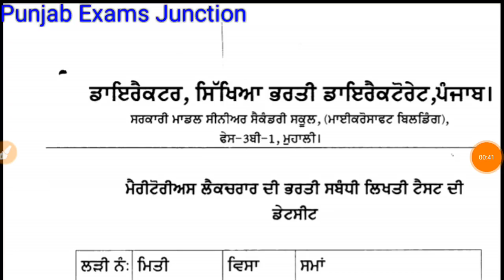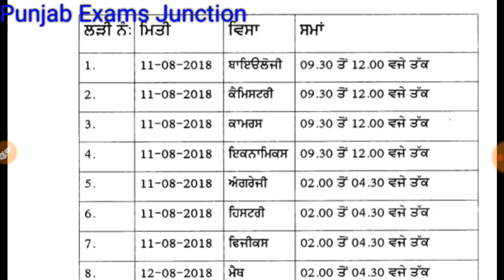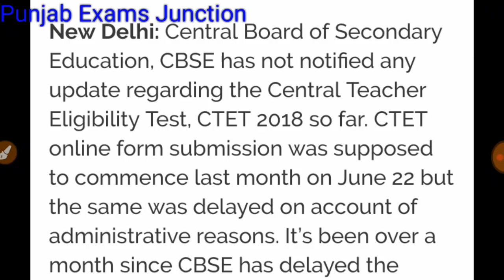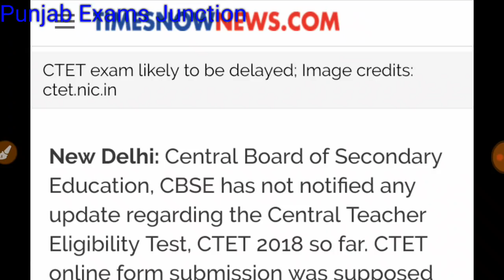MERITORIOUS EXAM DATE SHEET OUT !!